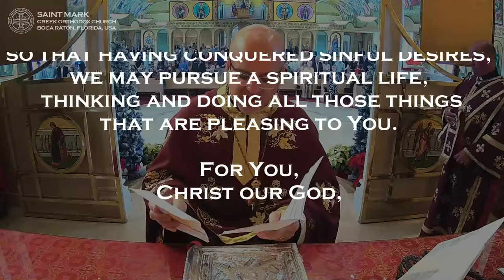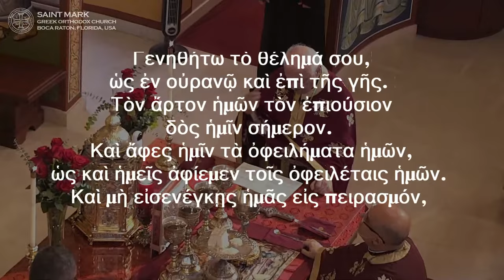Greek Orthodox Divine Liturgy of St John Chrysostom commemorating: Sunday before Nativity 12/18/22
LIVE High Definition (HD) broadcast of the Greek Orthodox Divine Liturgy of Saint John Chrysostom commemorating the Sunday before Nativity.

The Eastern Orthodox service is conducted mainly using English and Greek and streamed LIVE from Saint Mark Greek Orthodox Church in Boca Raton, Florida.

Epistle Reading: St. Paul's Letter to the Hebrews 11:9-10; 32-40

Commemorating:
Sunday before Nativity,
Sebastian the Martyr & his Companions,
Our Righteous Father Michael Syngellon the Confessor